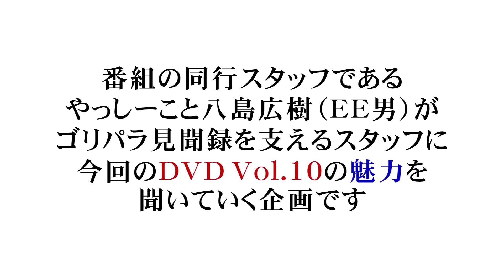「八島見聞録 最終話」（八島・ディレクター富永編）｜ゴリパラ見聞録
■ゴリパラ見聞録DVD・Blu-ray Vol.10特集ページ

■「セカンド・ラブ」配信チケット販売ページ
配信オリジナルコンテンツ”セカンド・ラブ反省会”も予定。